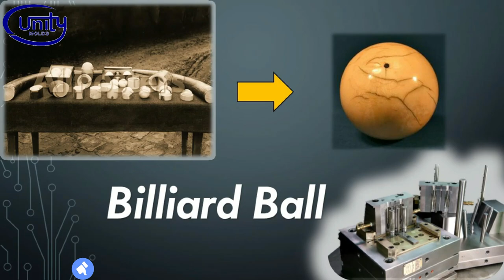Introduction of Molds|molds කියන්නේ මොනවද?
special thanks :- v team production